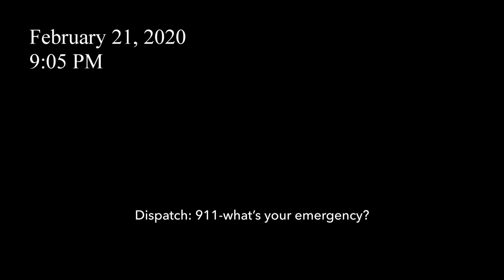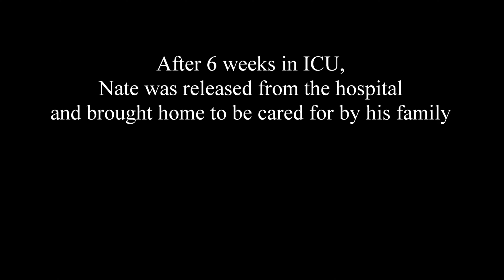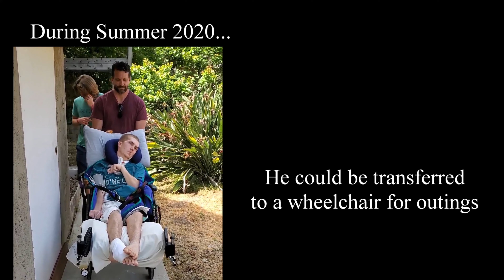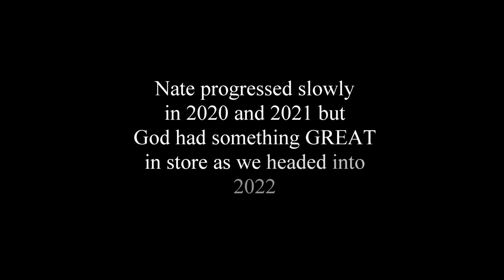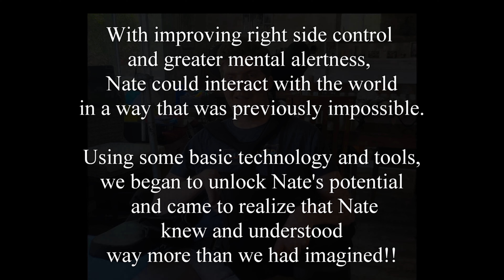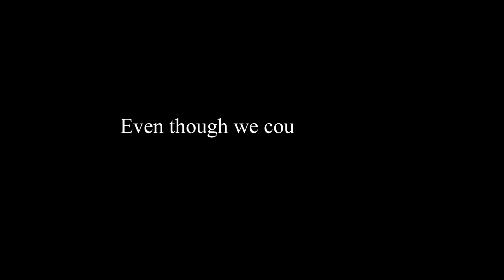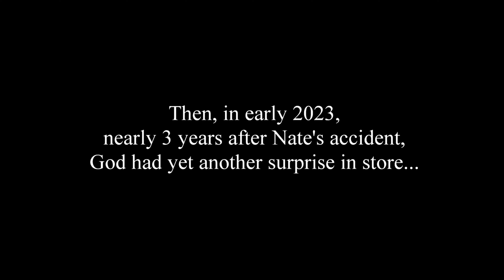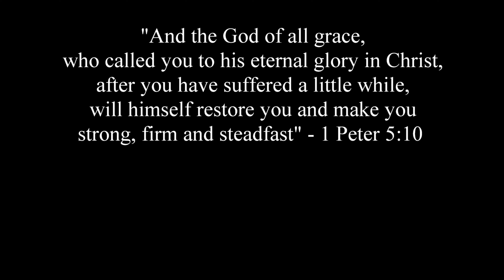RestoreNate 3 Year Montage (02/21/2023)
Three years ago, on the night of February 21, 2020, our lives changed forever when our older son, Nate, collided with a pickup truck while skateboarding near his college in the Los Angeles area.

Nate now lives with a severe traumatic brain injury and requires 24/7 care.

It has been a difficult three years but we have seen God's fingerprints all over Nate's story. Doctors never thought Nate would make it this far and, yet, he continues to make huge strides of improvements.

We pray that someday God will restore Nate completely here on this side of heaven. But, we know that because of Nate's faith in Jesus, whatever God's plan might be with his life here, he will get to spend a glorious eternity enjoying life eternal. We are thankful for God's grace that gives us that hope!

By sharing Nate's story, we pray that you too will find hope in the God who loves you very much and cares deeply about whatever might be happening in your life.

We may never understand why this had to happen to Nate but we are thankful that God is not done writing Nate's story!